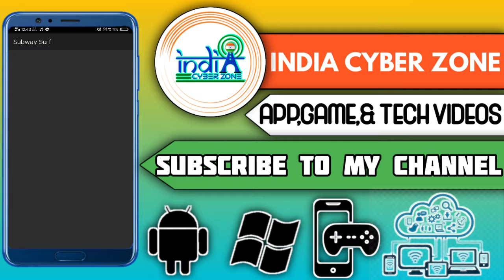SUBWAY SURFERS HACK MOD APK v1.110.0 With Unlimited Coins & Keys 2020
Are you looking for complete and Malware Free Subway Surfers Mod Apk? Or Subway Surfers download?🤔
Then you are in the right place, TecroNet provides you with Good and awesome arcade games with malware-free, Like this Subway Surfers Mod Apk

I believe you already know about Subway Surfers game, it rules. And how to stay safe while playing the game.

Subway Surfers Mod Apk is one of the popular arcade games of all time, Subway Surfers has up to Millions download in a decade, With over 80 million lovers.

Subway Surfers has very good and effective characters, eg, the most popular among them which is Jake’s, Fresh, Tricky paint graffiti.
These Characters are chased by a Fat Policeman with his bulldog which is ready to devour anytime it catches it Characters, all you have to save your favourite character by not getting caught by this fat policeman and his dog is by Running higher and safe from hitting train or object

As your levels progress in the game, the harder it becomes for your favourite character to edge through.

There are many significant obstacles on your way, you have to avoid them in order for you to stay safe, also as you Edge through there are lots of coins ahead for you to collect. The Coins in Subway Surfers Mod Apk is one of the things that make the game interesting

Subway Surfers Coins, with the coins you can use if to buy many powerful Tools, like player, Magnet, Jetpack And Life

With unlimited Coins on Subway Surfers Mod Apk, you can use it to save yourself whenever you are been hit by a train or any object in your way By just tapping the save option on Subway Surfers

Hi, TecroNias, Keep Reading complete write-up, on, How to install Subway Surfer, how to download subway surfer mod apk, Subway Surfer Mod Apk, and Subway Surfer Unlimited Coins And cheats also, Subway Surfer Cheats relax and read through💋💋💖

Subway Surfers Latest Version 1.110.0

Subway Surfers latest version 1.110.0 was released early October 9th 2019. And has a lot of amazing updates and look

New Hoverboards on Subway Surfers

New Jetpack

Amazing HD Graphics outlook

Fresh interesting Characters

Now your favourite Subway Surfers has a good and cool look

There a lot of different Subway Surfers Mod Apk online. Make sure the one you download is safe and free from Malware

Most people inject some bad code in most of this game Subway Surfers Mod Apk online for the purpose of collecting some vital information about you or stealing your credit cards.

Well, on TecroNet, any Mod Apks you download here is always free from virus and safe to download so is this Subway Surfers Mod Apk, we scan and play each our games in other to be sure of it working and ensure its safe from any malware codes injection

Subway Surfers Mod Apk Mexico City version is one of the best version on Subway Surfers, whilst this latest version of Subway Surfers promises to be interesting and also better.
Subway Surfers covers many regions and it’s on its tour to Mexico, in this Subway Surfers Mod Apk, it’s easy to use and it provides you with unlimited Coins and Cheats for you to beat your chaser with Subway Surfers Cheats, Unlimited Coins

As this Mod Apk version of Subway Surfers is, it provides you with many ways to collect a lot of Coins with ease, You can collect as many coins you want Unlimited

When running with your favourite Subway Surfers Character, swipe left or right, slide or jump, in a different place, where ever the Coins are, don’t forget to dodge obstacles which will surely be on the way to stop you… Most times I uses Jetpack a lot And Coins Magnet in other to stay safe and Have Unlimited Coins while running. And also Super Sneakers to jump over most train on the way to collect Coins

Subway Surfers Hacked Version Apk Moded Games is now available on Android, Windows and iOs devices
Mod Apk

As you have known that Subway Surfers is one of the interesting and most love games recent years, the developer of Subway Surfers has developed lots of times in making this game one of most played arcade games on Android, by launching in many interesting version of it.

List of the subway Surfers Mod Apk version released are:

Subway Surfers Rio

Subway Surfers Moscow

Subway Surfers Florida

Subway Surfers San Francisco

Subway Surfers Mexico

Features Of Subway Surfers Mod Apk Latest

Unlimited Keys and Coins

It has Unlimited Hoverboards

Provide Unlimited Power-Ups

Unlimited Jetpacks

Unlimited Out

A lot of Hidden Easter Eggs

Unlimited Free access to all Characters

Indeed very good high scores await you

Download Subway Surfers Mod Apk Link